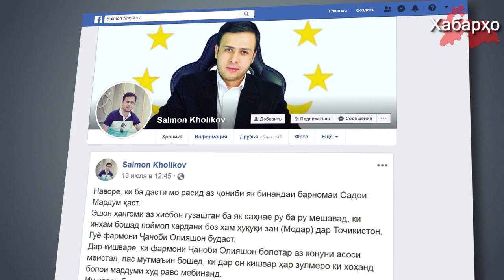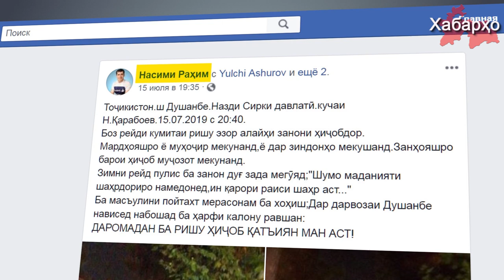Тоҷикистон: шикори занҳои ҳиҷобпӯш идома дорад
Дар ҷаласаи 126-уми Кумитаи СММ оиди ҳуқуқи инсон ки дар шаҳри Женева ду ҳафта пеш баргузор гардида буд прокурори генералии Тоҷикистон баромад карда ҳозиринро эътимод кунонида буд, ки дар Тоҷикистон таъқиби занҳои ҳиҷобпӯш вуҷуд надорад, ҳамоно санаи 13-уми июл дар сомонаи иҷтимоии Фейсбук яке аз истифода барандагони сомонаи мазкур зери номи Салмон Холиқов навори видеоӣ аз ҷои ҳодисаи рейди навбатӣ алайҳи либоси исломӣ нашр намуд.

Пурра дидани ҳамаи хабарҳо дар як барномаи "Хабарҳои Тоҷикистон ва Осиёи Марказӣ 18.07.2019 (اخبار تاجیکستان) (HD)"